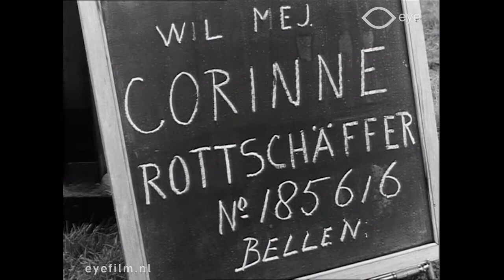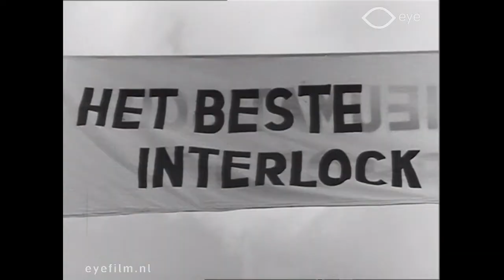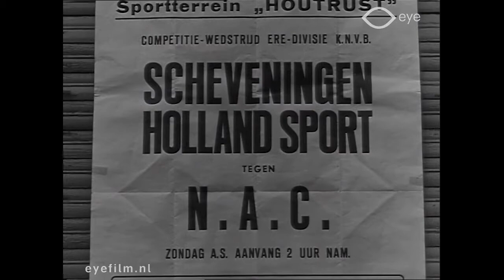Spiegel van Nederland. No. 35 (1958)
Director: unknown | Production Country: Netherlands | Year: 1958 | Production Company: Haghe Film (Den Haag) | FLM62788 | Film from the collection of EYE (Amsterdam)

Nederlands geluidsjournaal.
1. Sleepaktie HRM-kruiser 'De Zeven Provinciën' die is vastgelopen in de haven.
2. Miss Europa, Corine Rottschäfer, keert terug uit de Verenigde Staten en poseert voor foto's en showt kleding.
3. Reep (hoepel) wedstrijden.
4. 9e Ruimtevaartcongres in Amsterdam.
5. Tewaterlating tanker Borgny.
6. 10e Oude kunst- en antiekbeurs in het Prinsenhof.
7. Opening voetbalseizoen. Jongens voetballen op straat.